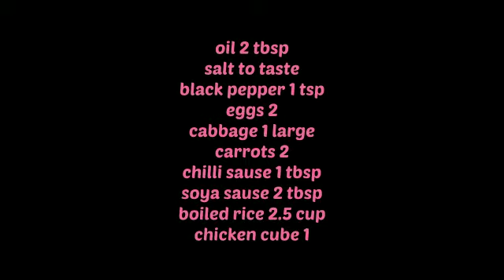Egg Fried Rice Recipie I Baneen's Kitchen I Baneen's Kitchen_Official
Egg fried rice with vegetables is a tasty and nutritious dish that's easy to make at home. It's made by stir-frying cooked rice with scrambled eggs, mixed vegetables, and a blend of spices and sauces. The result is a flavorful and satisfying meal that's perfect for lunch or dinner. . If you're looking for a quick and easy meal that's packed with flavor, give egg fried rice with vegetables a try!

Baneen's kitchen _Official
Baneen's Kitchen
Baneen's Kitchen recipe
chinese rice
chinese rice by Baneen's Kitchen_Official
restaurant quality chicken fried rice recipe
chinese fried rice
restaurant recipes
chinese fried rice recipe
chinese fried rice by Baneen's Kitchen
chinese fried rice pakistani
chinese fried rice recipe in urdu